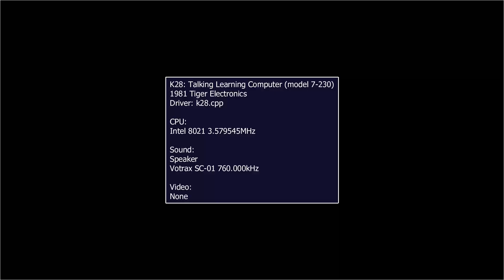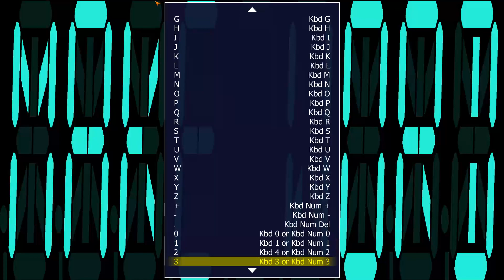MAME MESS K28 K 28 TALKING LEARNING COMPUTER MODEL 7 230 1981 TIGER ELECTRONICS